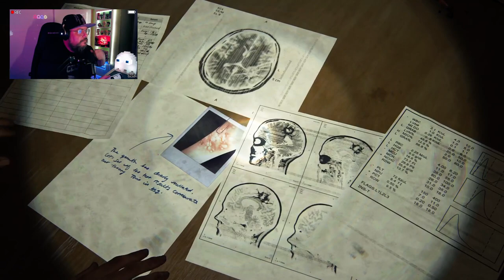The Last of Us Part II PS5 #11: Dime qué paso aquí.